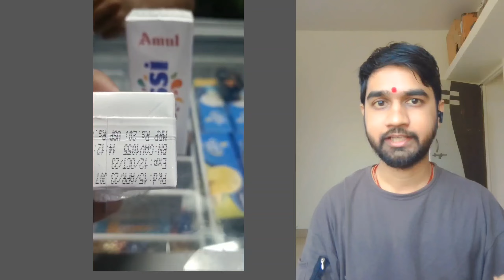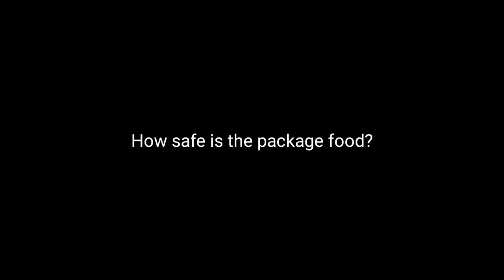Amul Lassi Fungus formation Viral video| Amul has given the clarification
Recently a video is going viral on social media like WhatsApp where we can see there was a Fungus formation in the Lassi.

It has kept everyone thinking if it's really safe to drink packaged or processed food.

Reacting to this Amul has recently given the clarification and stated that the Package of the lassi was open and it wasn't seal so that could be the reason for the fungus formation and they always recommend to purchase or consume unopened package sealed product.